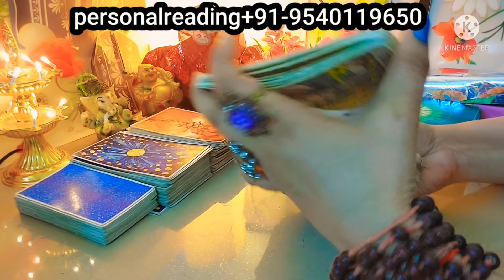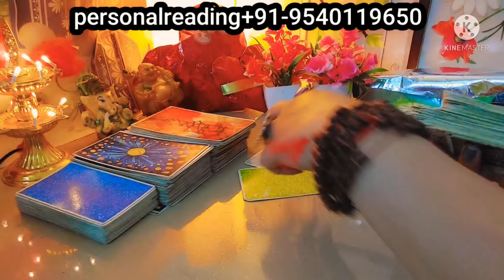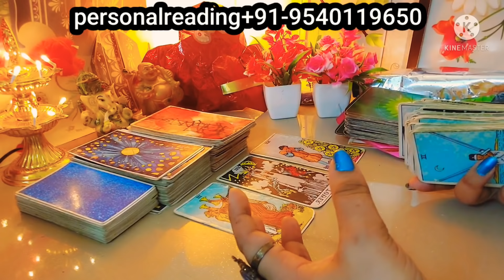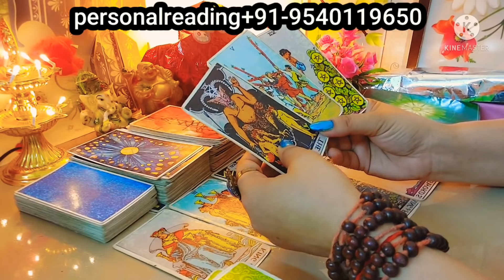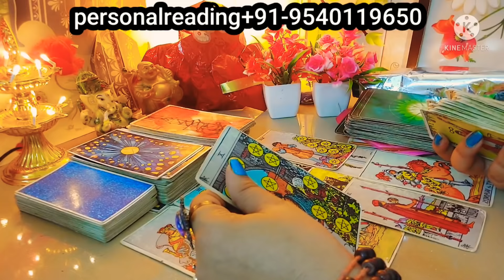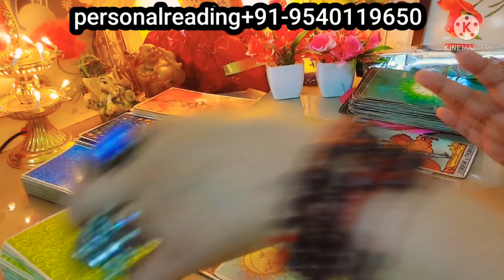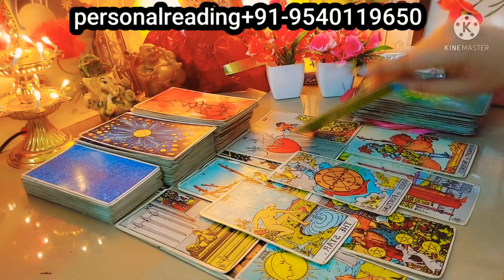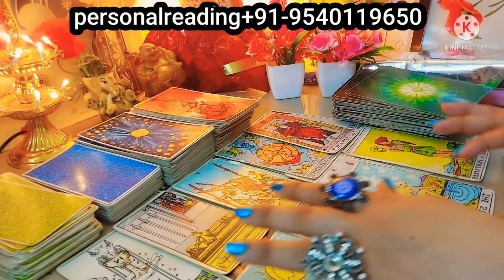*unki* current feeling(NO CONTACT|THIRDPARTY